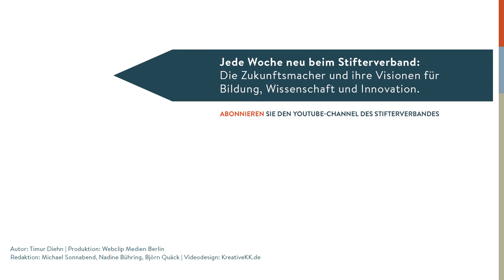Sascha Pallenberg: Ein Tech-Blogger bei Daimler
Sowas nennt man einen Kulturschock: Aus dem hippen Netzzirkus ist Blogger und Mobilegeeks-Mitgründer Sascha Pallenberg in einen Automobilkonzern mit seit 180 Jahren gewachsenen Strukturen gewechselt. Wie ist das denn so bei Daimler - und was macht guten Tech-Journalismus eigentlich aus?